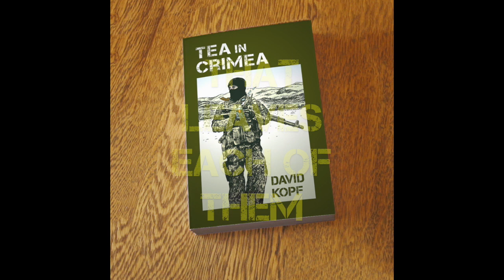Tea in Crimea, Paperback Debuts July 30, 2018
Tea in Crimea is the debut thriller from writer David Kopf. It tells the story of what happens to regular people suddenly at the sharp end of a geopolitical power play backed by 30,000 soldiers.

SYNOPSIS:

February 2014: Russian troops have seized Crimea without firing a shot, but the scent of budding violence permeates the air.

Sergeant Viktor Belov and the members of Squad B guard a lonely checkpoint. Euromaidan activists and young lovers Danilo and Angelina run from a tightening police dragnet. An aging Tatar farmer faces increasing hostility from a bigoted militia leader. Two Western journalists hunt for the reason why 30,000 Russian soldiers suddenly annexed the Black Sea Peninsula.

Their paths collide in an explosive showdown that forever changes their lives and the region. Russia’s regional power-play might take place on a massive scale, but it is the small, individual stories of Tea in Crimea that illustrate the true impact of modern, international politics.

Paperback goes on sale July 30.

Kindle goes on sales Aug. 30.